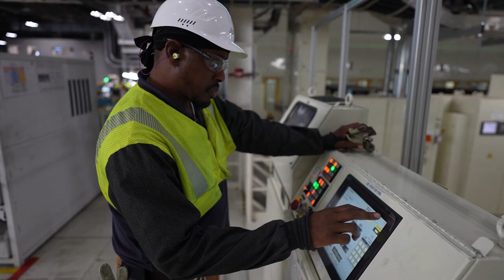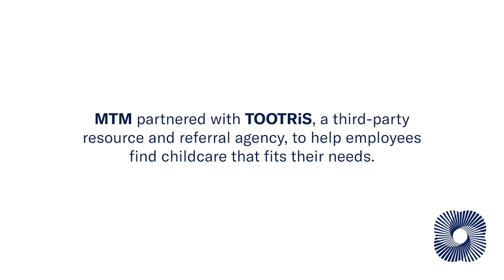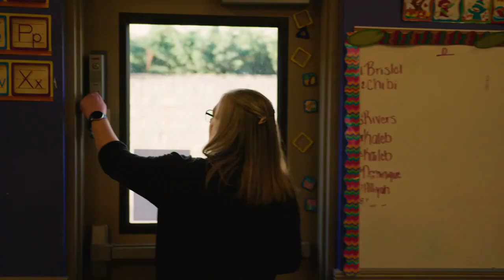US CHAMBER OF COMMERCE - SHORT - The Childcare Roadmap for Employers featuring Mazda Toyota